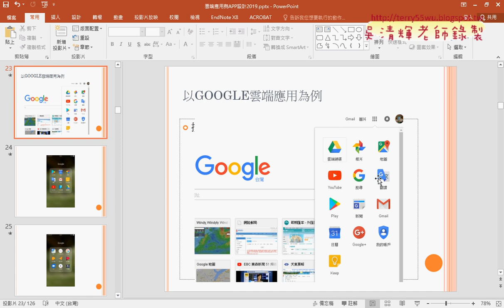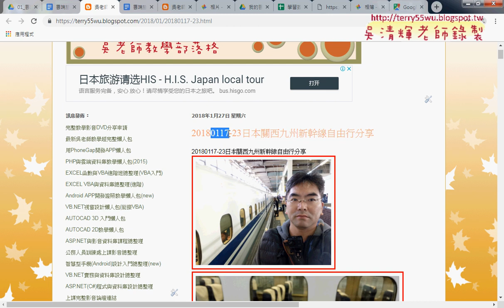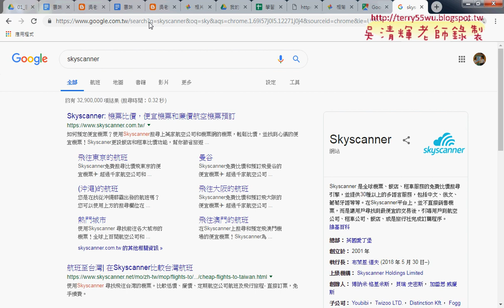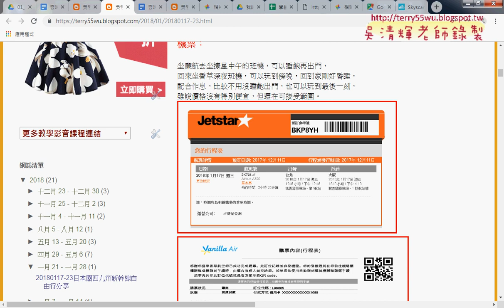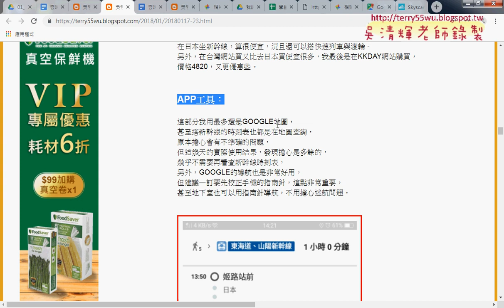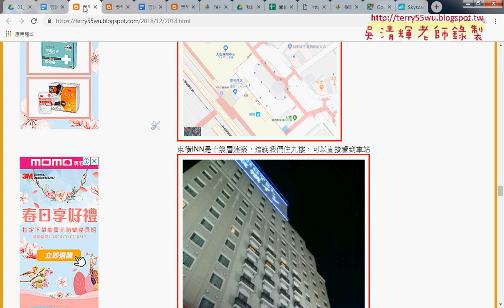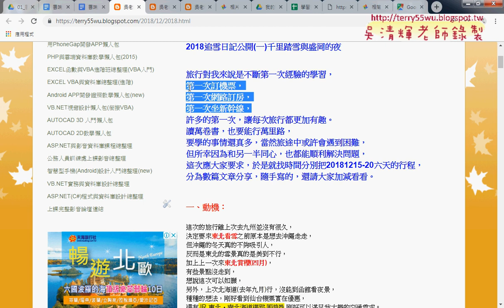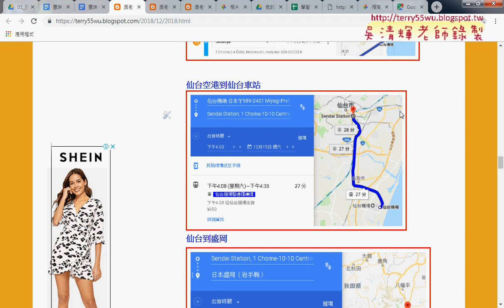02 雲端旅遊應用案例分享